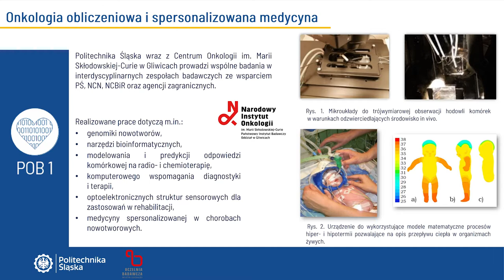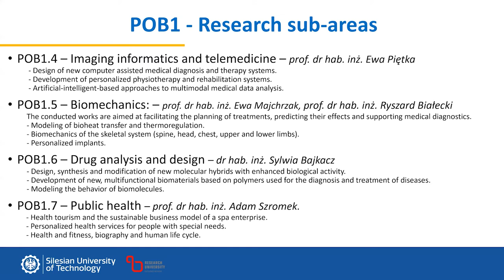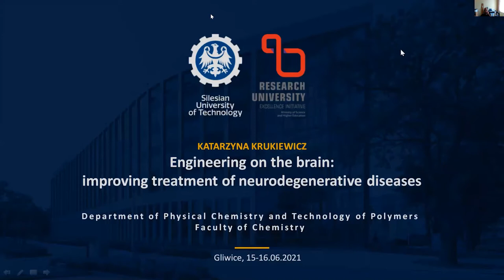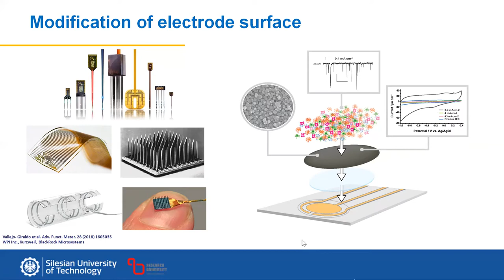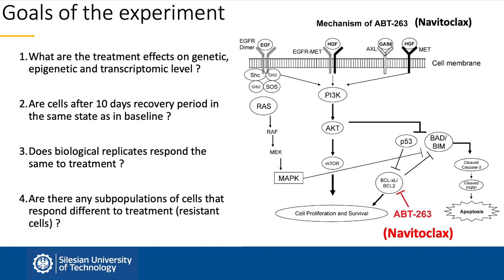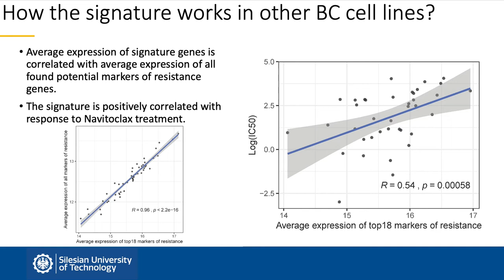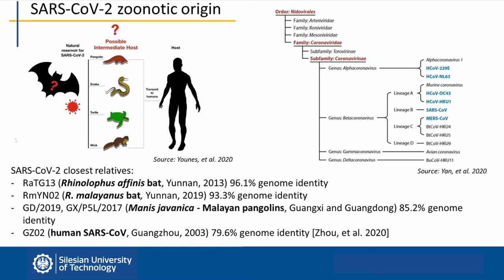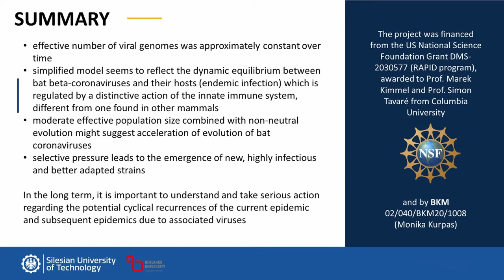INTARG® 2021 – PANEL I: Onkologia Obliczeniowa i Spersonalizowana Medycyna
Zapraszamy do obejrzenia retransmisji spotkań panelowych przygotowanych przez Politechnikę Śląską w ramach INTARG® 2021 Online.

PANEL I: „Onkologia Obliczeniowa i Spersonalizowana Medycyna”
Personalizowana medycyna w XXI wieku – jak działać dla wspólnego dobra w ramach synergii nauka-biznes?

Prelegenci:
Dr hab. inż. Katarzyna Krukiewicz – Politechnika Śląska
Dr hab. inż. Przemysław Struk – Politechnika Śląska
Dr inż. Michał Marczyk – Politechnika Śląska
Dr inż. Monika Kurpas – Politechnika Śląska
Prof. dr hab. n. med. Marek Łos – Politechnika Śląska
Prof. dr hab. inż. Anna Chrobok – Politechnika Śląska
Prof. dr hab. inż. Ewa Piętka – Politechnika Śląska
Dr inż. Mirosława Zydroń – Selvita S.A.
Piotr Fic – Biomed Lublin S.A
Prowadzący:
Red. Jarosław Juszkiewicz

Konferencja
„Priorytetowe Obszary Badawcze Politechniki Śląskiej szansą na synergię nauki z biznesem”
w ramach partnerstwa merytorycznego
XIV. Międzynarodowych Targów Wynalazków i Innowacji INTARG® 2021 Online
15 – 16 czerwca 2021 r.

Koordynator udziału Uczelni w Targach:
Centrum Inkubacji i Transferu Technologii Politechniki Śląskiej